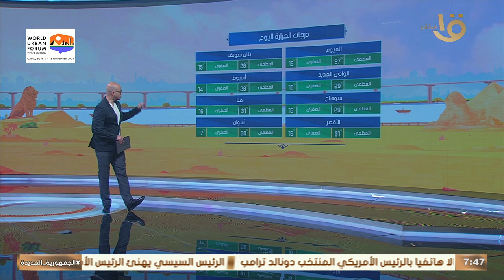فرص سقوط أمطار على هذه المناطق.. تعرف على التفاصيل مع عضو هيئة الأرصاد